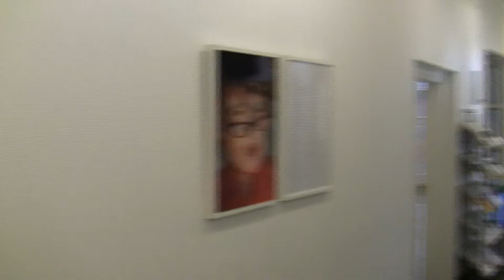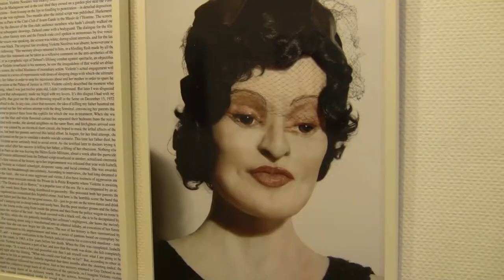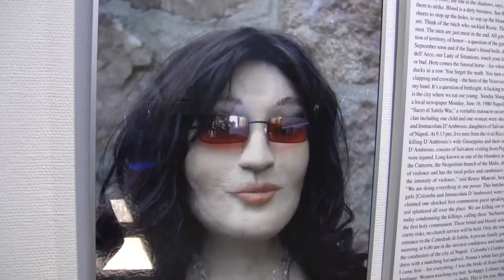Heide Hatry – Flowers and Faces: Ausstellung in Tübingen (sculptures made out of raw animal parts)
Interview (in German) with artist Heide Hatry and impressions of her exhibition "Flowers and Faces" from 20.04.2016 to 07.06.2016 at the German-American Institute, Tübingen.

Interview mit Künstlerin Heide Hatry + Impressionen ihrer Ausstellung "Flowers and Faces" vom 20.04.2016 bis 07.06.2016 im Deutsch-Amerikanischen Institut, Tübingen.

Der Mensch ist, was er isst: Heide Hatry fertigt Porträtbüsten und Blumen-Skulpturen aus Schlachtabfällen und Tier-Organen an. Ihr verführerischer Reiz hat eine extrem kurze Halbwertzeit, wie die Bildergalerie im Deutsch-Amerikanischen Institut zeigt.